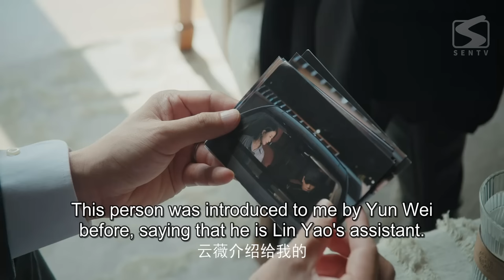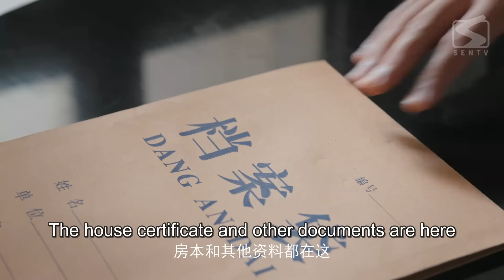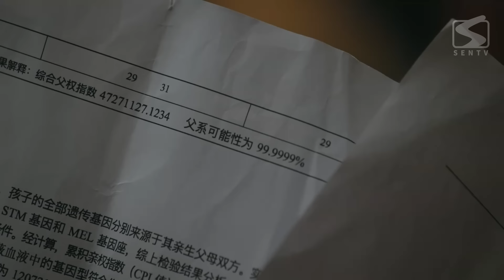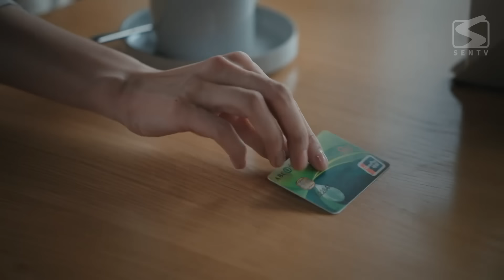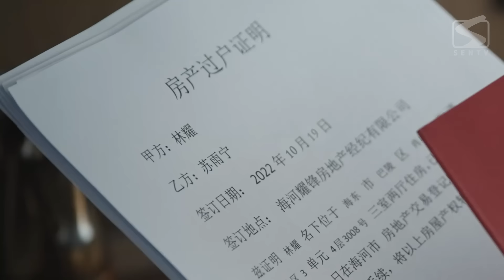EP 19-21 | Wife's revenge on the cowardly unfaithful husband | Women’s Choice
✨Women‘s Choice✨
AkA:女人的抉择

【Starring】
Zhao Shuai, Wang DaoTie

【Synopsis】
In the eyes of outsiders, Su Yu Ning almost has a perfect life: a thriving career, a gentle husband and a well-behaved daughter. Unexpectedly, this wonderful life fell apart overnight. First her husband cheated, and then her daughter was injured and unconscious….